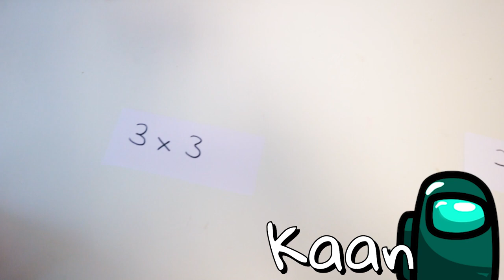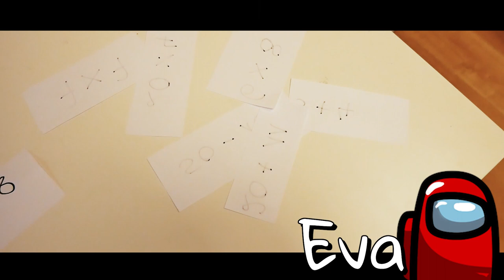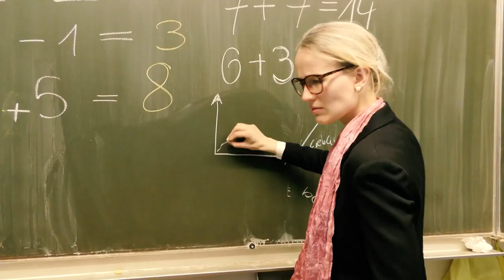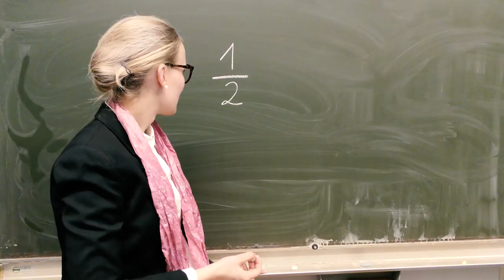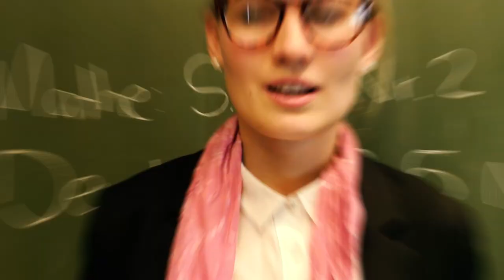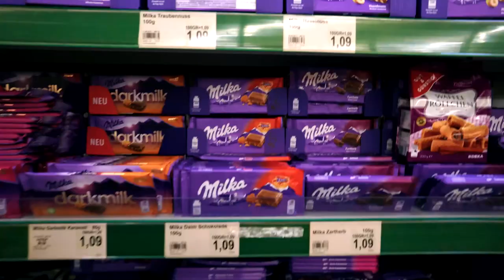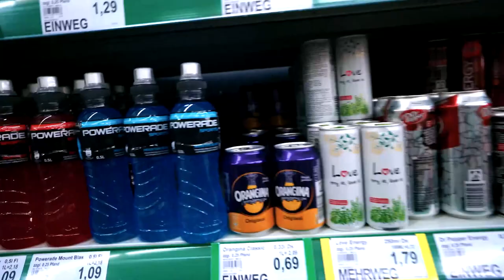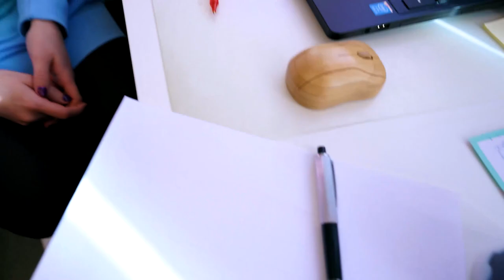SPIEL MIT MIR KLASSIKER! Unsere coolsten Videos mit der ganzen Crew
In dieser Compilation seht ihr die SCHÖNSTEN Klassiker von SPIEL MIT MIR! Kennt ihr schon alle Videos oder sind einige neu für euch?

Wow! Du hast tatsächlich bis hierher gelesen! Deine EXTRA Frage: Was fandet ihr am besten?

23940